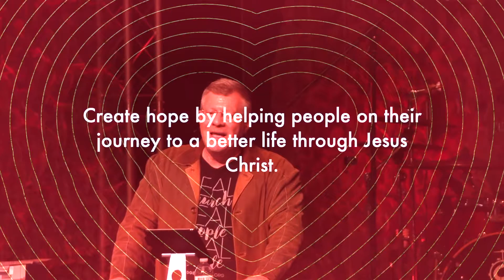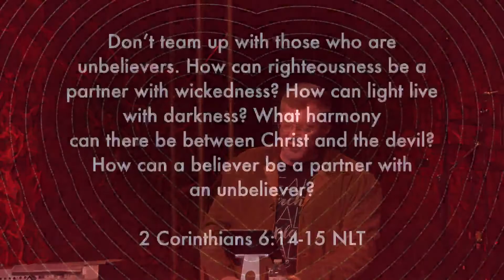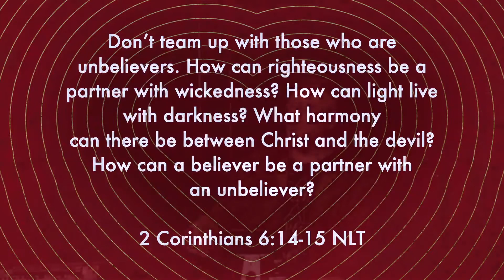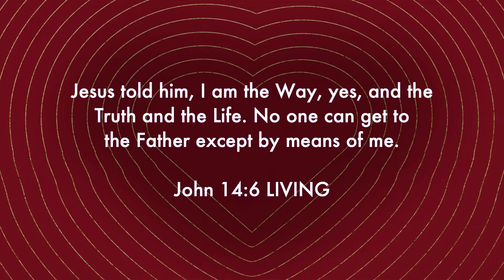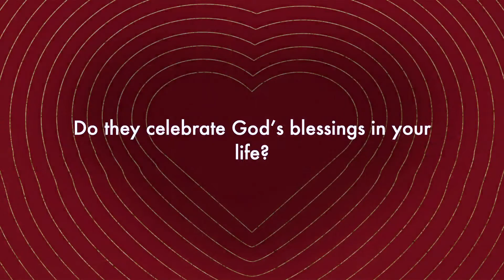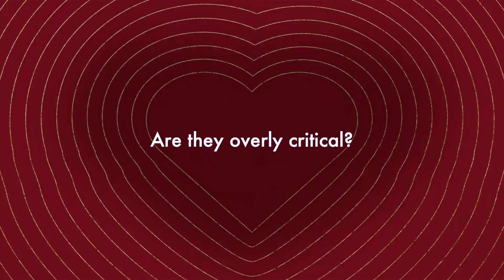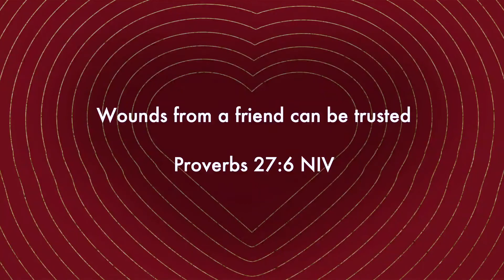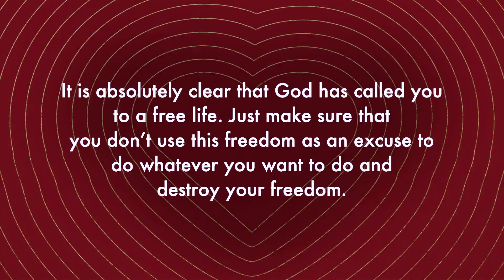With or Without You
"I really love her but she drives me crazy.”  "It’s like I can’t live with him and I can’t live without him." These are all too common thoughts when it comes to romantic relationships. As difficult as it is, how do you know he or she is the right one? Are there any guidelines in scripture. This week, Brad starts a new series called, Extraordinary Marriage. God has a plan for you and it is always good.